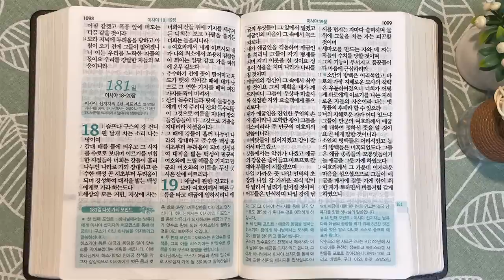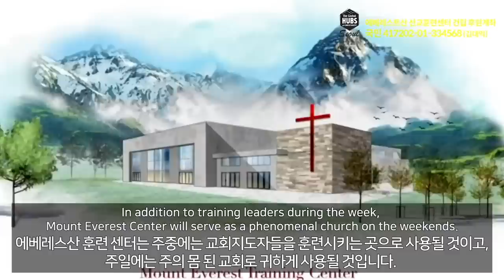3회독 18일 | 호세아, 요나, 열왕기하 15장~18:12, 이사야 1~17장(통독성경 171~180일) | 성경을 열면 기적이 열립니다. | 통박사 조병호의 역사순 성경통독